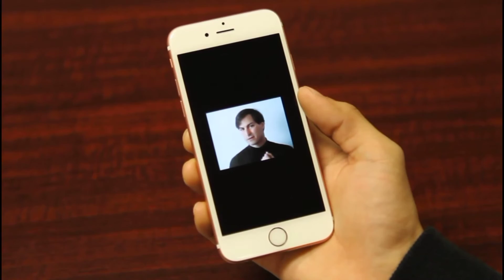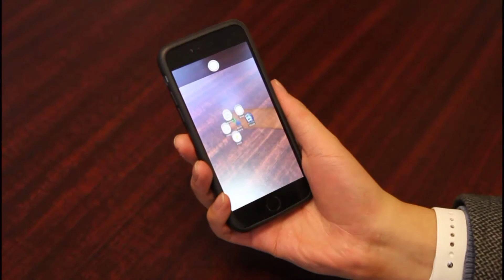HandyCase: Finishing 80% of Jobs Left by Steve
HandScape introduces HandyCase, a case for phones and tablets that provides a better grip, prevents hand and wrist strain, and improves screen interaction.